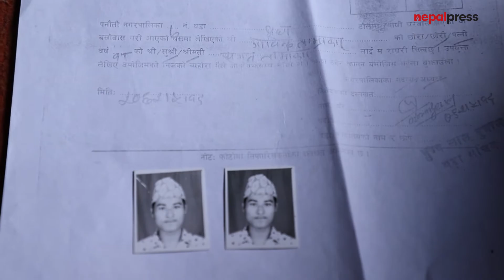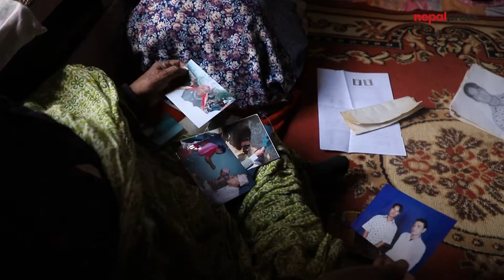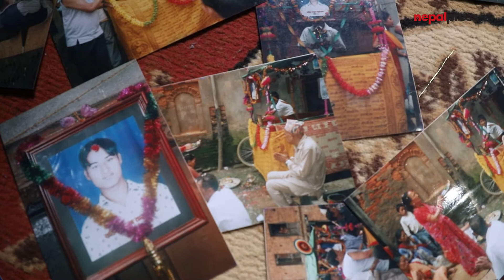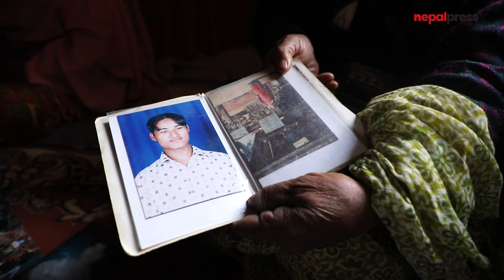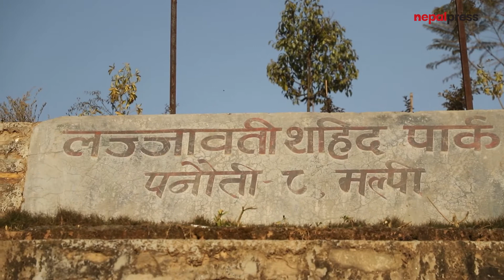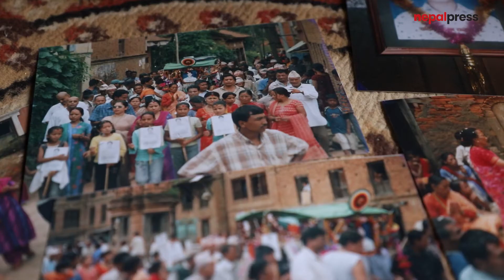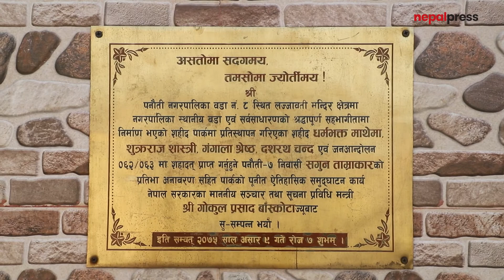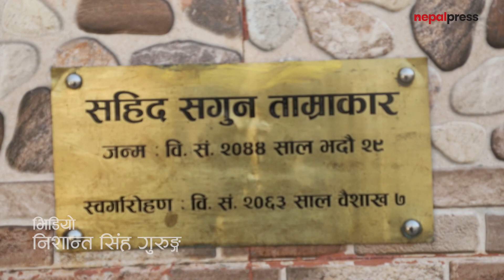शहीद परिवारको वेदनाः छोरा गोलीले ढल्यो, खत हाम्रो छाती मा बस्यो